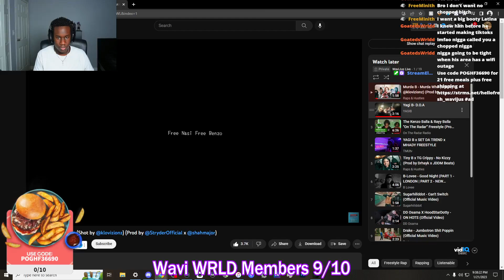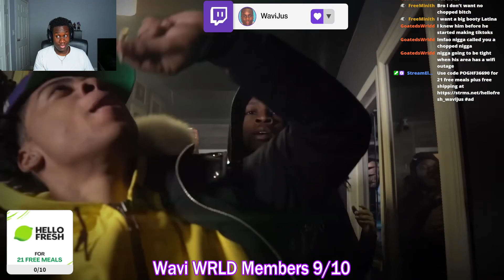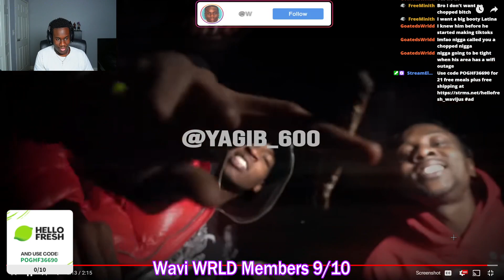YAGI IS SLEPT ON 🔥 WaviJus Reacts To - Yagi B- D.O.A